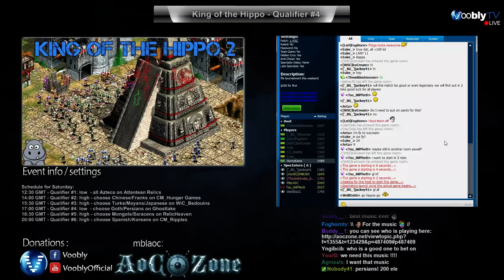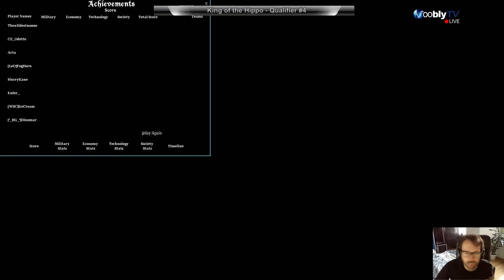King of the Hippo 2 | Free for All | Qualifier 4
Casted by Nilpferd & MbL (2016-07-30) -- King of the Hippo 2 Forum